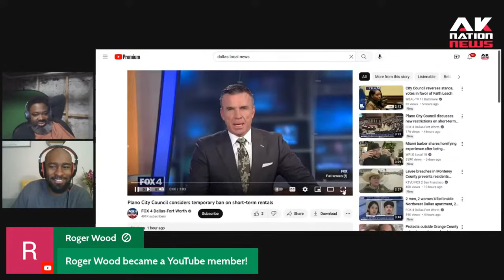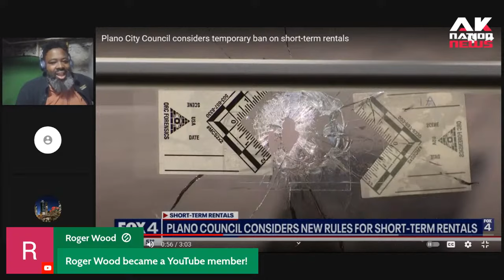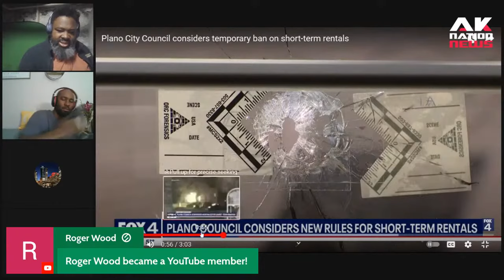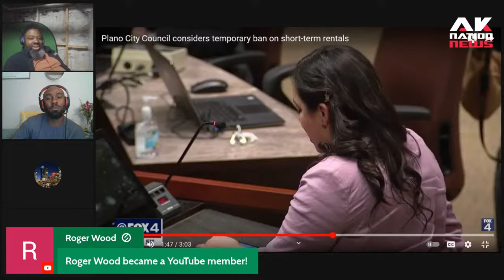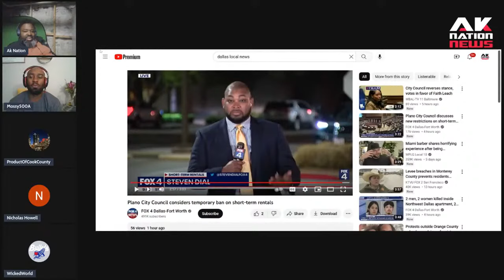AirBnB banned in this city because of gun violence.